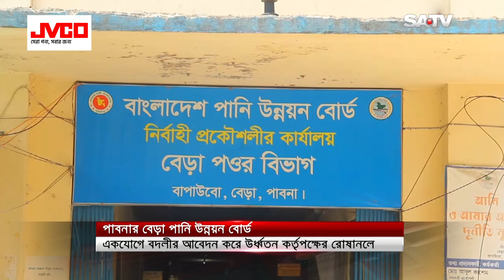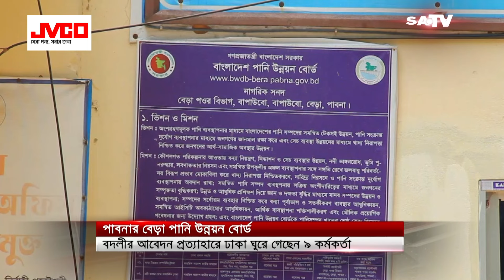পাবনার বেড়া পাউবোর ৩৭ জন কর্মকর্তা-কর্মচারীর একযোগে বদলির আবেদন | SATV NEWS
পাবনার বেড়া পাউবোর ৩৭ জন কর্মকর্তা-কর্মচারীর একযোগে বদলির আবেদন

SATV Location:
Bangladesh